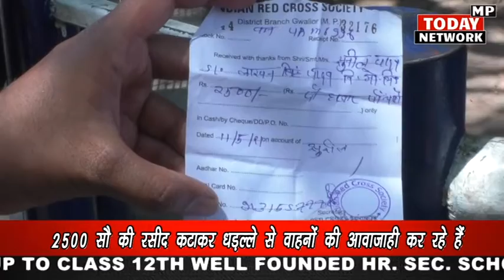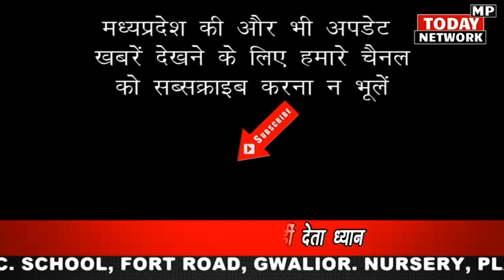GWALIOR से सवारियां ले जा रही बसें कोविड प्रोटोकॉल की धज्जियां उड़ा रही है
ग्वालियर से आसपास के जिलों के लिए सवारियां ले जा रही बसें कोविड प्रोटोकॉल की धज्जियां उड़ा रही है